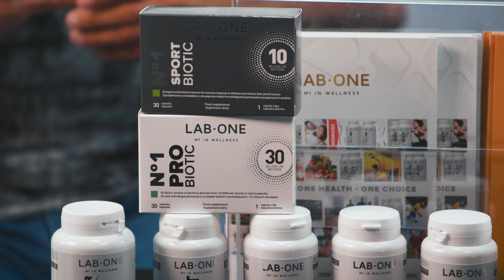Probiotykoterapia w sportach sylwetkowych - rozmowa z Kubą Mauriczem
Ja i Kuba Mauricz rozmawiamy o foli probiotyków w sportach sylwetkowych, zapraszam do oglądania.

Na hasło SŁODKIEWICZ aż 20% taniej - sklep.lab1.com